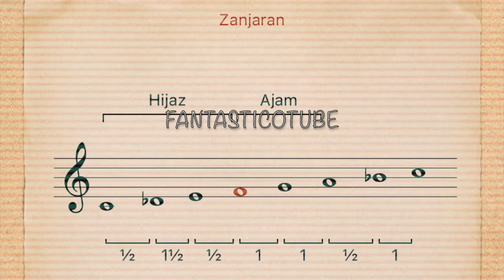OUD PRACTICE "MAQAM Zanjaran"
FOR OUD Practice PURPOSE ONLY